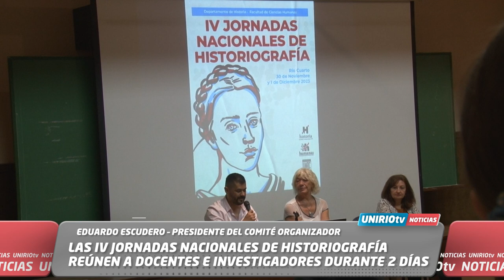LAS IV JORNADAS NACIONALES DE HISTORIOGRAFÍA REÚNEN A DOCENTES E INVESTIGADORES DURANTE 2 DÍAS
EDUARDO ESCUDERO – PRESIDENTE DEL COMITÉ ORGANIZADOR
UniRio TV
Universidad Nacional de Río Cuarto
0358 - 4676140